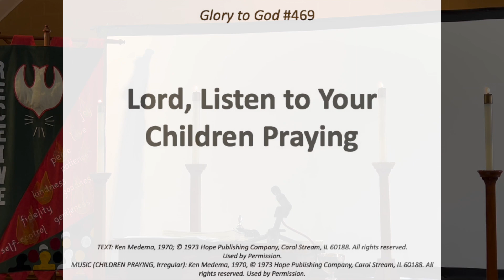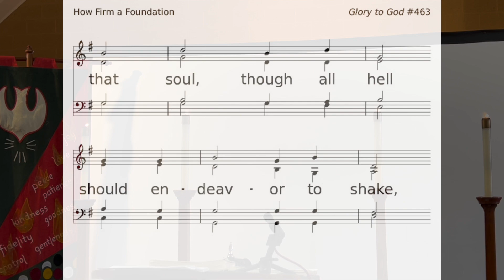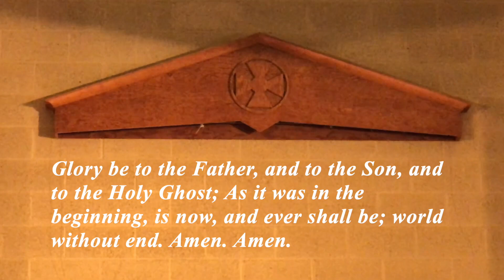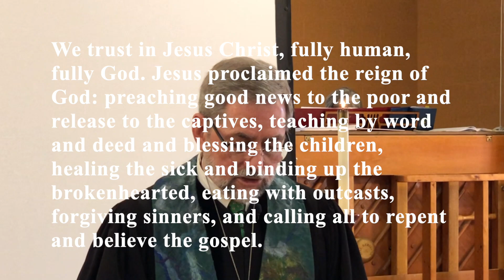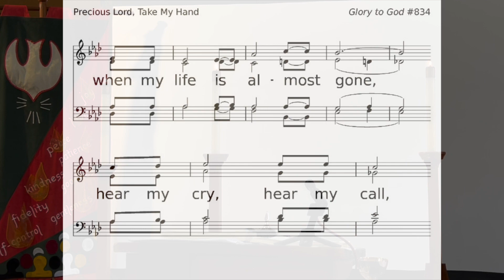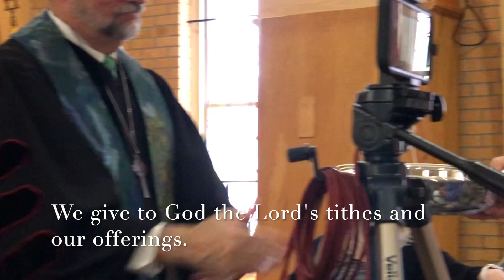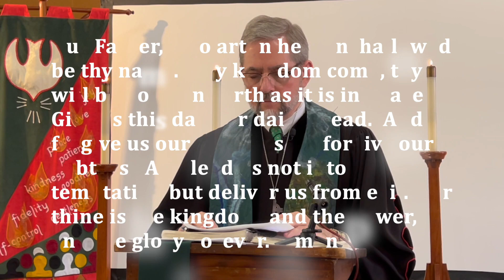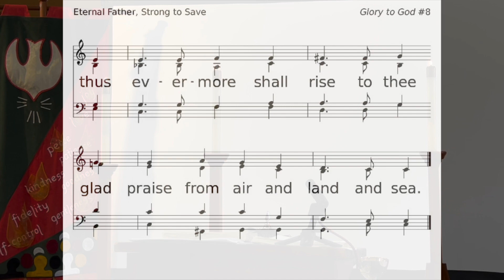Jesus makes his presence known in the midst of the turbulence.